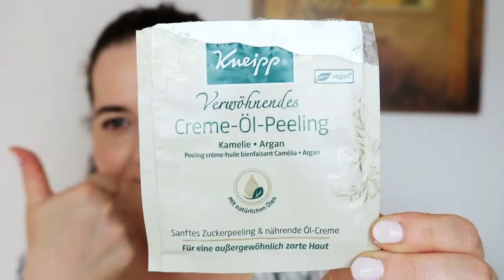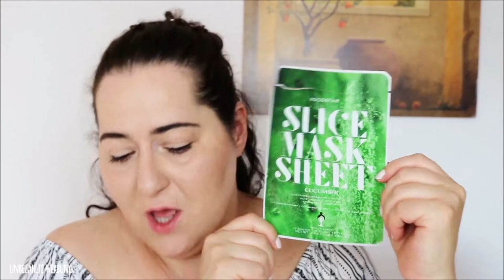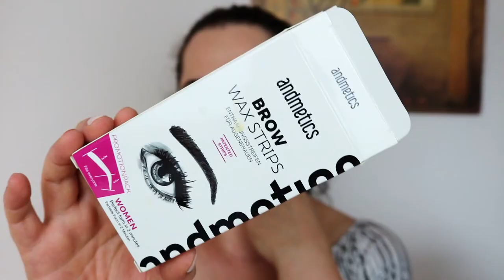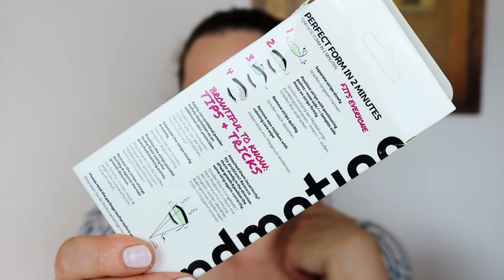Aufgebraucht Juli 2018 // Kurze Review // Tops und flops // Beautymüll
Wir haben schon Anfang August. Und somit will ich euch nicht vorenthalten, was die Muddi im juli 2018 aufgebraucht hat. Tolle aber auch nicht so tolle Produkte...und es war so verdammt heiß...

SHOP EMPFEHLUNG
Abnehmen, Anti-Cellulite, Anti-Aging und Gesundheit: